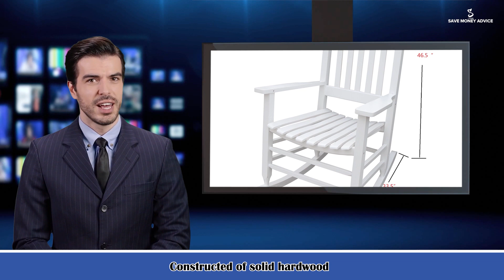Elegant Style Wooden Porch Rocker Wooden Chair White Outdoor Traditional Indoor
The Elegant Style Wooden Porch Rocker is a timeless piece of furniture that adds charm and comfort to any outdoor or indoor space. With its classic design and durable construction, this wooden chair is an ideal choice for those seeking a traditional and elegant seating option. Let's delve into its features and highlights.

First and foremost, this wooden porch rocker stands out for its exquisite craftsmanship and attention to detail. It is constructed from high-quality wood, ensuring sturdiness and longevity. The wooden material also adds a touch of warmth and natural beauty to the overall aesthetic of the chair.

The Elegant Style Wooden Porch Rocker features a traditional design that hankers back to the rocking chairs of yesteryear. Its gracefully curved rockers provide a soothing and gentle rocking motion, allowing you to unwind and relax while enjoying the outdoors. The ample seat and high backrest offer excellent support and comfort for an enjoyable sitting experience.

This wooden chair is versatile in its usage, as it can be placed either indoors or outdoors. If placed on a porch or in a garden, it adds a charming and inviting element to the surroundings, creating an intimate and peaceful ambiance. Alternatively, if placed indoors, it can be the perfect addition to a reading nook, living room, or nursery, providing a cozy spot to curl up with a book or relax with a cup of tea.

The Elegant Style Wooden Porch Rocker comes in a crisp white finish, which adds a touch of sophistication and elegance to its overall appearance. The white color also makes it easy to blend with various design styles and color palettes, allowing for seamless incorporation into existing decor.

Another notable feature of this wooden chair is its durability and weather resistance. The white finish is not only aesthetically pleasing but also acts as a protective coating, preventing the wood from damage caused by sunlight, rain, or rot. This makes the chair suitable for outdoor use, allowing you to enjoy it year-round without worry.

Moreover, the Elegant Style Wooden Porch Rocker is easy to clean and maintain. The smooth finish allows for effortless wiping of dirt or spills, ensuring that it remains looking pristine. Additionally, the wood can be treated with appropriate sealants or protective coatings to extend its lifespan further.

The dimensions of this wooden chair are designed to accommodate various body types, providing comfort for people of all shapes and sizes. Its wide seat and sturdy construction can support a significant amount of weight, making it suitable for individuals of diverse proportions.

Overall, the Elegant Style Wooden Porch Rocker is a timeless and elegant choice for anyone seeking a comfortable and classic seating option. With its traditional design, durable construction, versatility, easy maintenance, and charming white finish, this wooden chair adds a touch of sophistication to any indoor or outdoor space.

So, whether you want to create a cozy corner on your porch, enhance your garden with a stylish seating option, or add a touch of nostalgia to your living room, the Elegant Style Wooden Porch Rocker is the perfect choice. Sit back, relax, and rock away while enjoying the serene and tranquil moments in this beautifully crafted wooden chair.

This elegant rocker is made of solid hard wood with durable lead-free catalyzed varnish finishing over the wood stain sealing.The high back, curved seating slates, and slender backrest are designed for your seating comfort.

This rocking chair is designed with a head rest area & smooth rails slip motion. This piece will be a great addition to your front porch, outdoor patio, or your living room.

Assembly is straightforward and simple. It takes one person less than 30 minutes to assemble this rocker. No need for special tools. Please visit out web site for assembly video.

Product safety is important to us. This rocker is designed and made for maximum weight 250 lbs. The base runner is designed to minimize the chances of flipping over on backward.